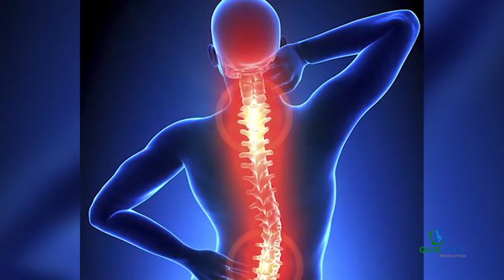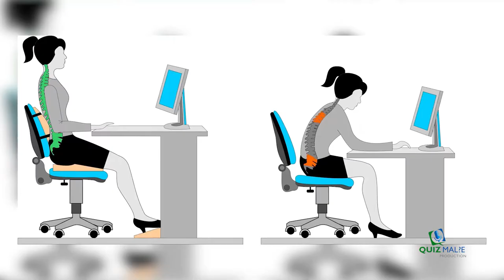The DocTalk Show: Back Pain Episode 1